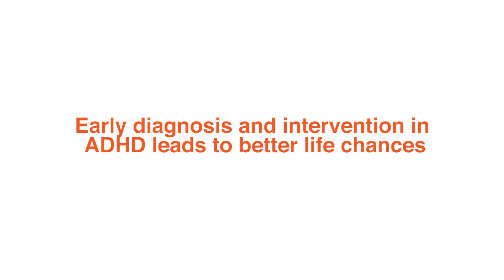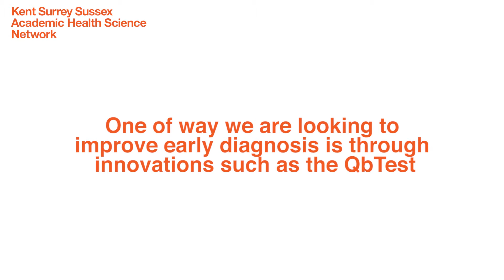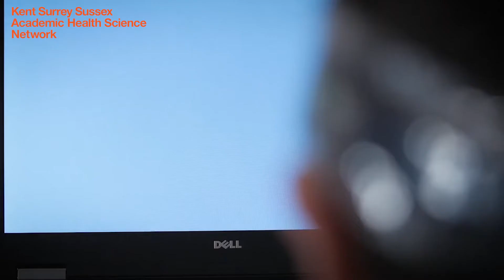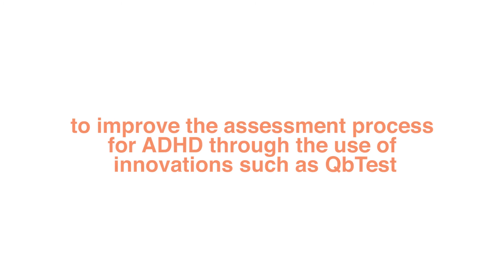Living with ADHD and the importance of early diagnosis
The experience of living with ADHD and the importance of a confirmed diagnosis as told by young people, parents and healthcare professionals in Medway.

AHSNs are working with mental health trusts and community paediatric services to improve the assessment process for Attention Deficit Hyperactivity Disorder (ADHD) using computer-based tests (measuring attention, impulsivity and activity). AHSNs, including KSS AHSN, are supporting its wider spread during 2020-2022 as part of an AHSN Network national programme.

We are supporting an ADHD intervention which uses technology created by health technology company Qbtech Ltd. The technology, QbTest, measures a patient’s attention, impulsivity and motor activity all at the same time. These indicators are core symptoms of ADHD and accurate measurement adds objectivity to support timely diagnosis.

The intervention has shown a reduction in time to diagnosis by 153 days (median). Using this intervention increases staff capacity by reducing the number of appointments needed for diagnosis and by ruling out ADHD sooner for ambiguous cases. Releasing capacity of clinicians can help reduce waiting lists and allow clinicians more time to concentrate on complex cases.